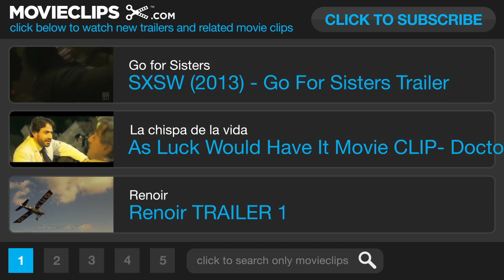Lore Movie CLIP #2 (2012) - WWII Drama HD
As the Allies sweep across Germany, Lore leads her siblings on a journey that exposes them to the truth of their parents' beliefs. An encounter with a mysterious refugee forces Lore to rely on a person she has always been taught to hate.

Cast:

Director:
Cate Shortland

Karsten Stöter
Benny Drechsel
Linda Micsko
Kurt Otterbacher
Paul Welsh

Writer:
Rachel Seiffert
Cate Shortland
Robin Mukherjee

Composer:
Max Richter